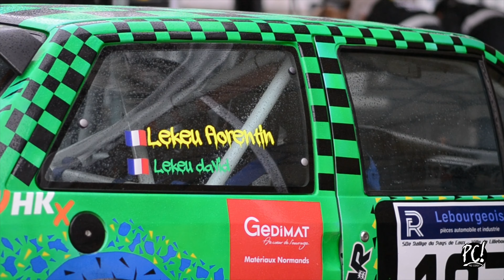[Rallye du Pays de Caux 2023] Lekeu D et Lekeu F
👍Lekeu D et Lekeu F en AX GTI N1 lors du rallye du Pays de Caux 2023

Classement : 52e en 29:00.7

Détails par spéciale :
ES 1 : 77e en 02:39.7
ES 2 : 42e en 05:25.1
ES 3 : 53e en 05:25.3
ES 4 : 54e en 07:40.3
ES 5 : 42e en 05:25.1